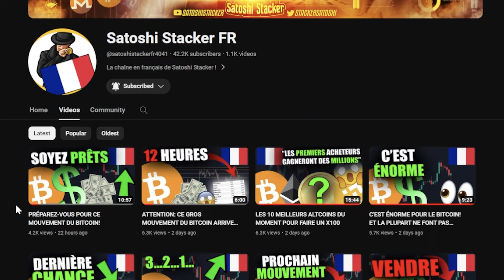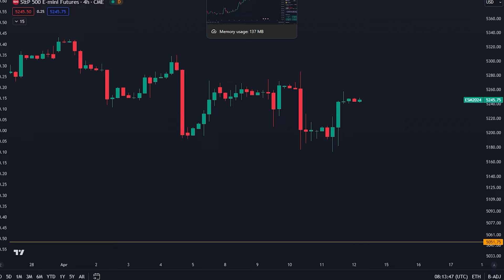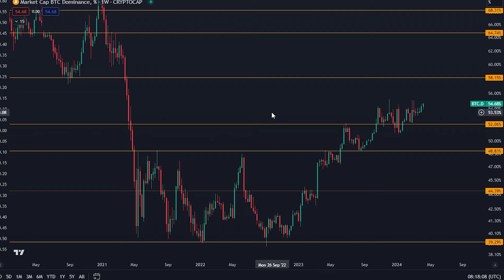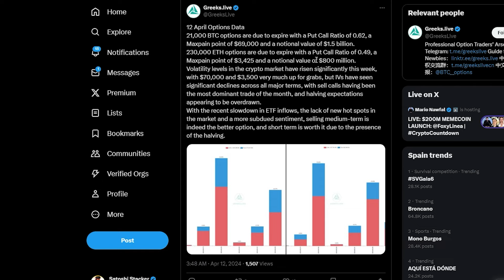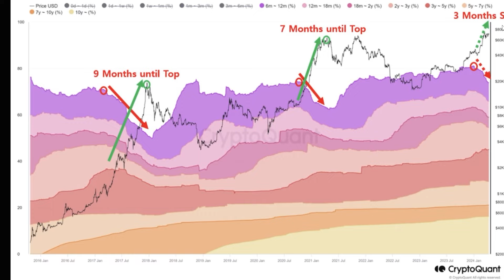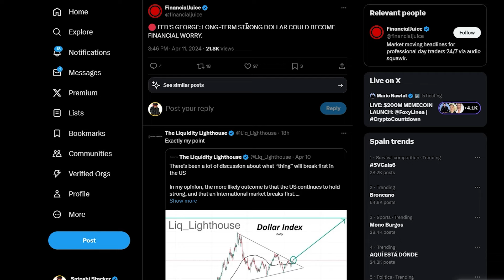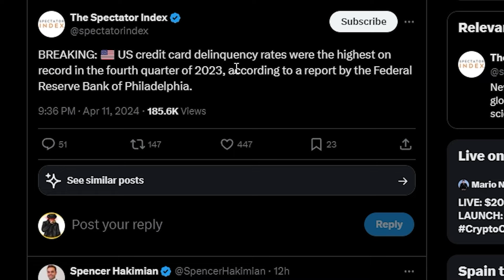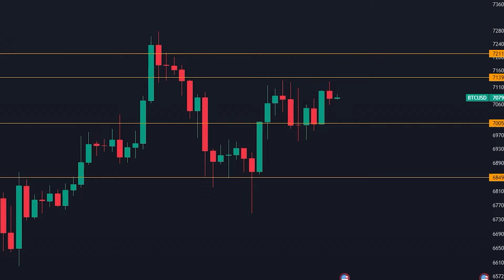CE MOUVEMENT DU BITCOIN DE $2 MILLIARDS DE DOLLARS ARRIVE AUJOURD'HUI!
Bitget $72,000 (PEU DE PLACE)

COPIEZ MES TRADES INDIVIDUELS (D'ABORD S'INSCRIRE PLUS HAUT)

Timecodes:
00:00 - Mouvement de 2 milliards aujourd'hui
00:41 - Analyse du Bitcoin & des Altcoins
05:49 - Expiration d'options
06:37 - Plus de graphes du Bitcoin

⛓ 🔗 Liens utiles 🔗 ⛓